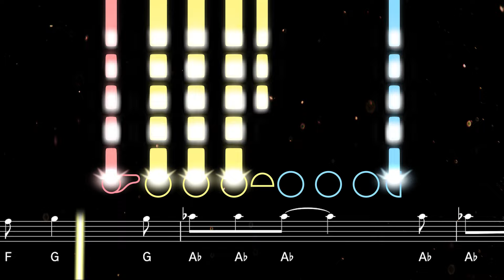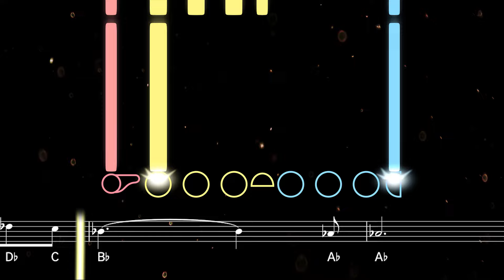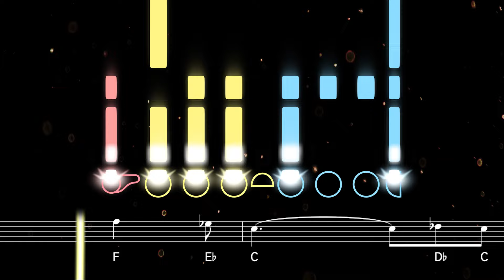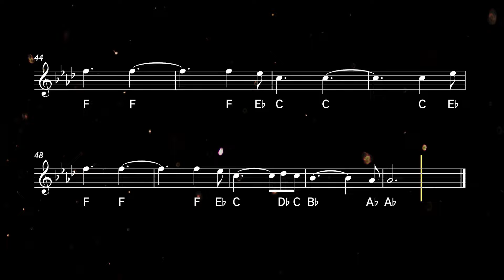How to play Hallelujah on Flute | Flutorials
Learn to play Hallelujah by Leonard Cohen with this easy flute tutorial. Play along with the backing track, sheet music, and fingerings for beginners ♫ Printable sheet music available

Written by Canadian singer Leonard Cohen and first released in 1984 to little acclaim, Hallelujah found increased popularity after being covered by Jeff Buckley, and again after its appearance in the 2001 film Shrek. It is now recognized as one of the greatest songs of all time.

0:00 Tutorial
2:26 Playalong